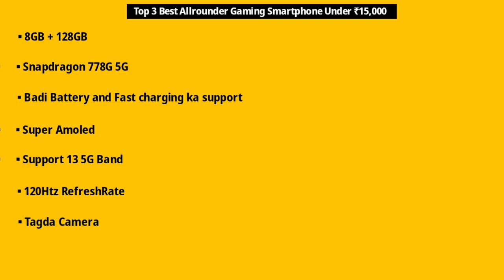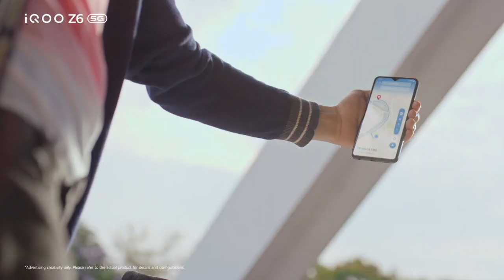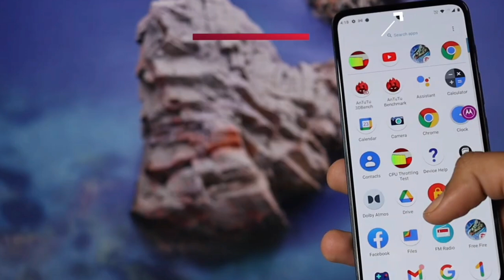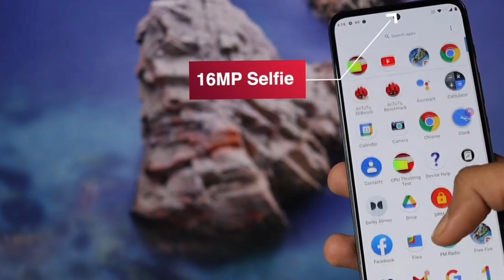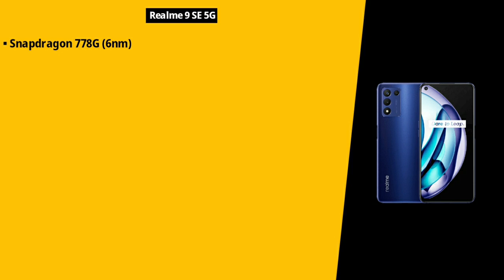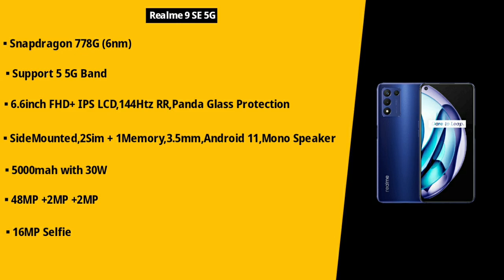Top 3 Best Gaming Phone Under 15000 | Best Gaming Phones Under 15000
1. Vivo T1 5G / Iqoo Z6 5G

2. Redmi Note 11 -

3. Realme Narzo 50 5G

4. Realme 9i 5G -

5. IQOO Z6 -

6. Moto G71 5G -

7. Iqoo z6 Lite 5G -

8. Poco m4 pro 4G

9. Poco M4 Pro 5G

10. Samsung Galaxy M33 5G

Hello Guys In this video I am going to show you Top 3 Best 4G Gaming Smartphone Under 15,000

1. best phone under 15000
2. best gaming phone under 15000
3. best 5g phone under 15000
4. best mobile under 15000
5. best phones under 15000
6. top 5 phones under 15000
7. best smartphone under 15000
8. best gaming mobile under 15000
9. best gaming phone under 15000 in 2022
10. best gaming phones under 15000
11. best mobile phone under 15000
12. best phone under 15000 in 2022
13. gaming mobile under 15000
14. gaming phone under 15000 in 2022
15. mobile phone under 15000
16. best gaming phone under 15000
17. best phone under 15000
18. gaming phone under 15000
19. best mobile under 15000
20. best gaming phone
21. gaming mobile under 15000
22. best phones under 15000
23. gaming phone
24. best smartphone under 15000
25. best 5g phone under 15000
26. gaming mobile
27. best phone under 15000 for gaming
28. best gaming mobile under 15000
29. best gaming phone under 15000 in 2022
30. best gaming phones under 15000
31. under 15000 best phones 2022
32. 5g phone under 15000